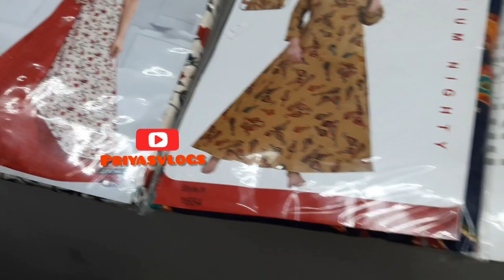Best shop for nighties|nighties designs|branded nighties for low price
Best shop for nighties|nighties designs|branded in low price

☆priyasvlogspriyas

lots love
priya's vlogs